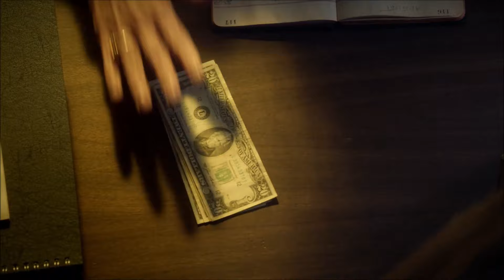Young Sheldon - Georgie Saves Meemaw's CASINO - Season 5 New!!!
Meet a child genius named Sheldon Cooper; (already seen as an adult in The Big Bang Theory (2007)) and his family. Some unique challenges face Sheldon who seems socially impaired. The sitcom also features Meemaw, Missy Cooper, Georgie Cooper, George Cooper Sr., Dr. John Sturgis